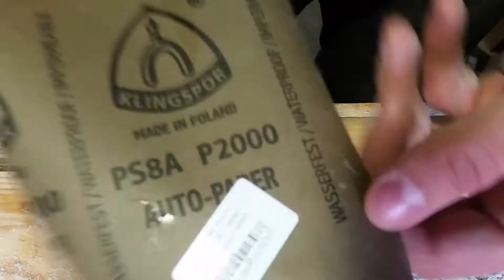How To Make Epoxy Resin Light Lamp | TUTORIAL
My new lamp " Light Light " is made of resin and wood. The result was a very cool decoration and night light. Light source 12V RGB lamp with a remote control, with which you can set 15 colors, change the brightness and several other robot modes. The base of the night lamp is oak and epoxy with pearl dye! . If you love epoxy light lamp with resin, this video is for you!

Friends, what you want to see in the next video?...Leave your comment🙏

📝  rate my work with a comment.